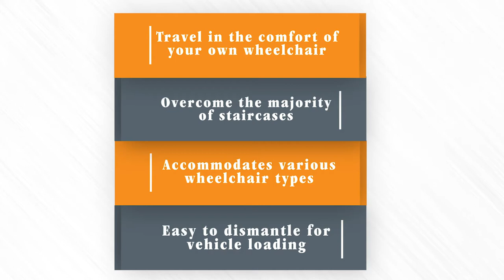Wheelchair Stair Climber - Jolly moves people safely on the stairs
The Jolly is a tracked wheelchair stair climber, enabling an operative to negotiate the majority of staircases smoothly, whilst a person travels in the comfort of their own wheelchair. Permanent installation is not required as the wheelchair is simply attached to the tracked base.

A person can then safely travel up and down the stairs.